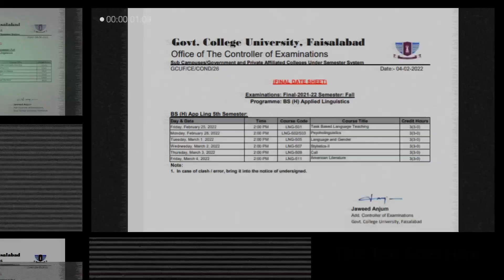Final Date Sheet GCUF Affiliated Colleges and Sub campuses Final Exam 2022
In this video We discuss  the Date Sheet for 3rd Semester, 5th Semester and 7th Semester of Affiliated Colleges (Private and Govt. both) and Sub campuses  GCUF.
7th Semester Paper Starts from 15th February.
 5th Semester Paper Starts from 25th February.
 3rd Semester Paper Starts from 07th March